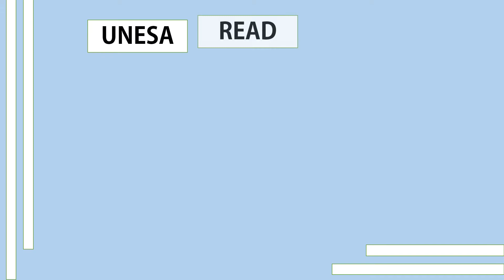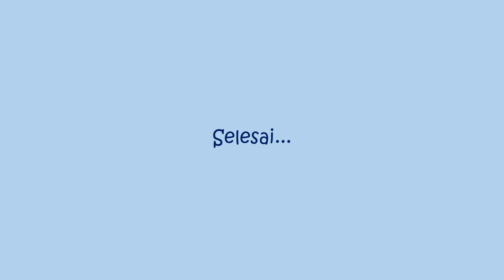Singa Berlari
Judul                : Singa Berlari
Cerita               : Sri Widayati dan Sheilla Ayu Yunita S
Ilustrator          : Rinaldi Putra P
Pengisi Suara  : Siti Fauziah